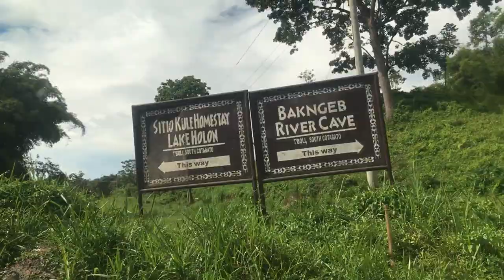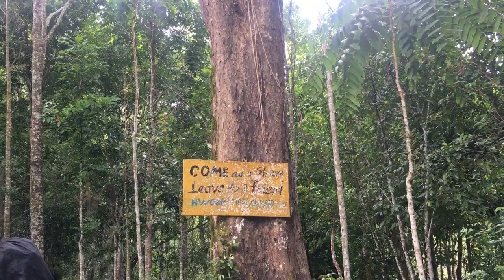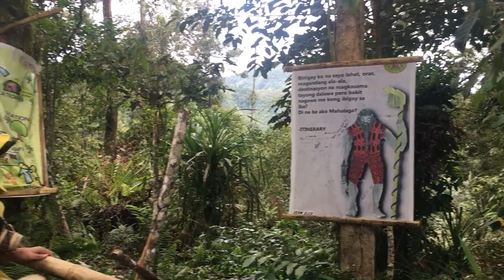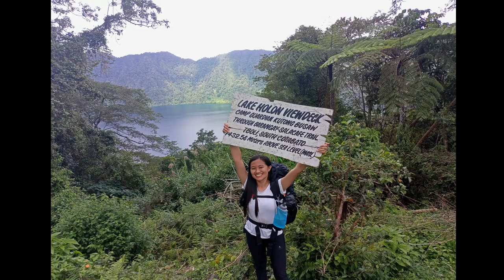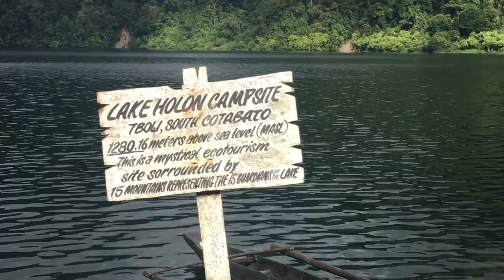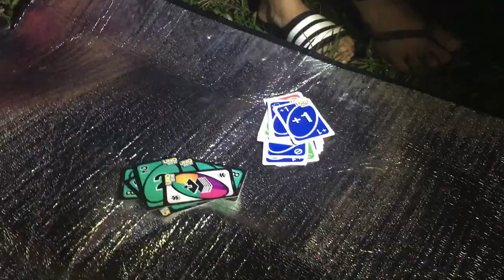CROWN JEWEL OF THE SOUTH | LAKE HOLON | T'BOLI SOUTH COTABATO